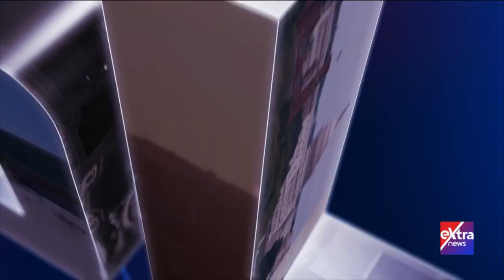العلاقات المصرية السودانية.. تاريخ حافل من التضامن والمصالح المتبادلة والملفات المشتركة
8 أبريل 2023